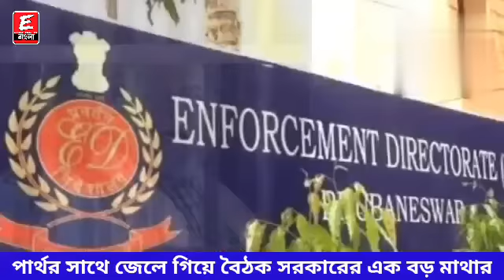Primary Tet 2014 Update News | Not Included latest news | court case update today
ধন্যবাদ

Keyword⏩